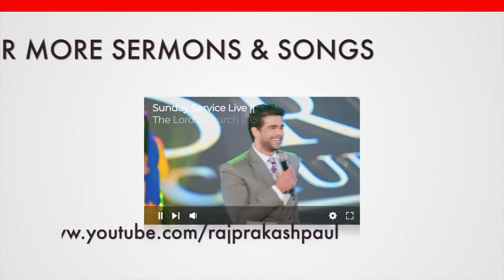Yesu neeve kavalayya | Telugu Christian Song | Raj Prakash Paul | Jessy Paul | The Lord's Church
4k full hd christian song
latest new telugu christian songbookTelugu Christian Song | Raj Prakash Paul | Jessy Paul | The Lord's Church